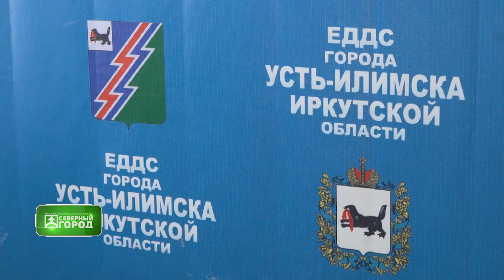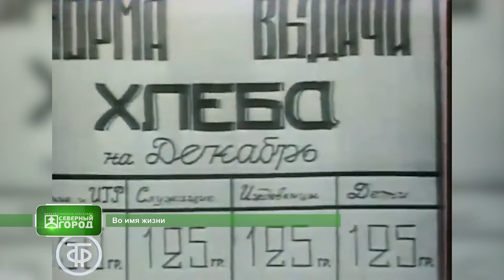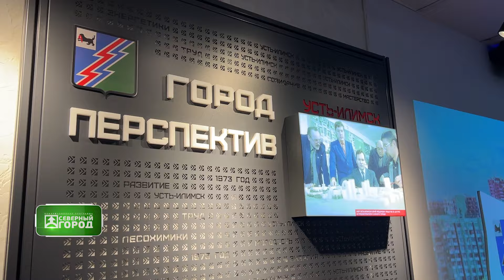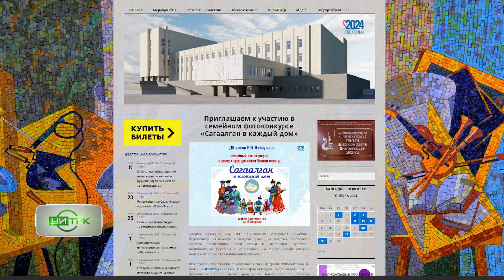29 01 2024 СЕВЕРНЫЙ ГОРОД